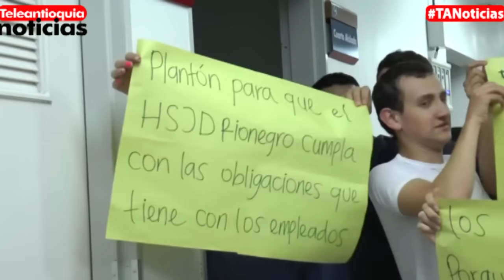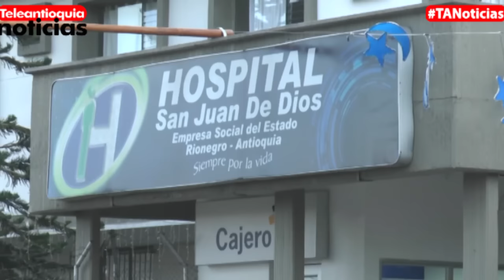Empleados Del Hospital San Juan de Dios De Rionegro Están En Paro | Teleantioquia Noticias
En cese de actividades se declararon cerca de 200 empleados del hospital San Juan de Dios de Rionegro y en la actualidad solo atienden urgencias vitales.

La razón, desde hace dos meses no reciben salario, ni mucho menos sus primas navideñas.